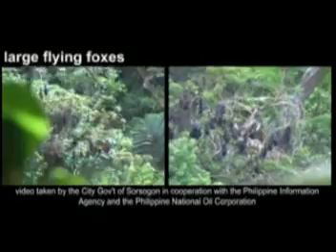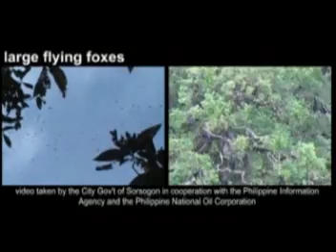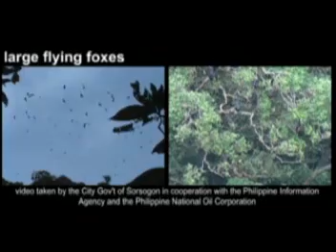Endangered Flying Fox Bats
Sorsogon PNOC BacMan Reservation home to the endangered largest flying fox (fruit bats